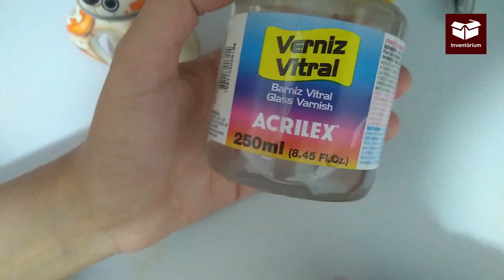BB-8 porta bombom em biscuit DIY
✅ Aprenda a melhorar seu acabamento no biscuit de forma DEFINITIVA! 😱 Conheça o Inventando com Biscuit
👇 Outros Links Importantes 👇

🔴 Se você faz biscuit mas sente que falta ALGO nas suas PEÇAS, eu posso te ajudar Clique em "ver mais" para ver os materiais necessários.
Quer aprender à fazer essa DIY do BB-8 porta bombom em biscuit? Então assista esse video ;)
Ele também serve para o kinder ovo star wars, só precisa fazer um pouco maior :)

MATERIAIS
Massa de biscuit na cor branca, preta e cinza;
água;
0:09 - Rolinho maciço;
0:11 - Cortador redondo 9 cm de circunferência;
0:13 - Cortador redondo 5 cm de circunferência;
0:38 - meia bola de isopor 40 mm e cola branca extra;
0:43 - pincel modelador;
0:52 - tesoura;
0:58 - régua e carretilha de corte;
1:17 - esteca faquinha ou pode ser uma faquinha comum;
1:25 - boleadores, também pode ser usada a parte redonda da caneta;
1:39 - arame galvanizado;
2:00 - lápis;
2:14 - canetinha hidrocor nas cores laranja, marrom escuro, mostarda e preto;
2:16 - cotonete molhado com água;
2:27 - palito de dente com algodão molhado em água;
03:26 - pincel fino;
03:27 - cola permanente;
03:29 - base acrílica;
03:36 - tinta para tecido metalica;
03:41 - canetinha metalica (tmb pode ser feito com a tinta de tecido);
03:51 - verniz spray fosco, pode ser o liquido também (é necesário passar pois a canetinha e a tinta saem);
03:54 - verniz vitral;

Deixe nos comentários alguma sugestão de video que nós iremos estar trazendo para vocês ;) MEUS CURSOS:

○ Aprenda à fazer pops de noivos (com esse curso você consegue fazer personalizados também)

CUPOM EXCLUSIVO DO CANAL PARA OS CURSOS: YOUTUBE10

MEUS EQUIPAMENTOS DE GRAVAÇÃO:

○ Minha câmera
○ Meu Microfone profissional
○ Meu microfone de lapela
○ Notebook para edição dos videos
○ Celular para edição das fotos e videos curtos
○ tripé que uso

*Minha iluminação *

○ Ring light